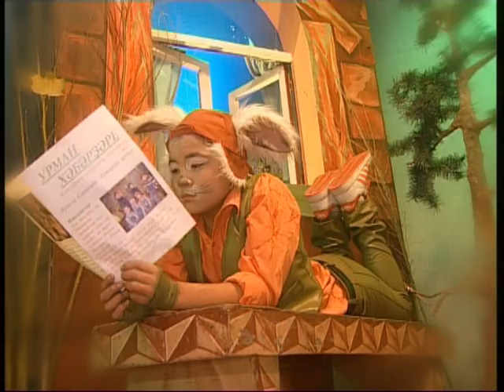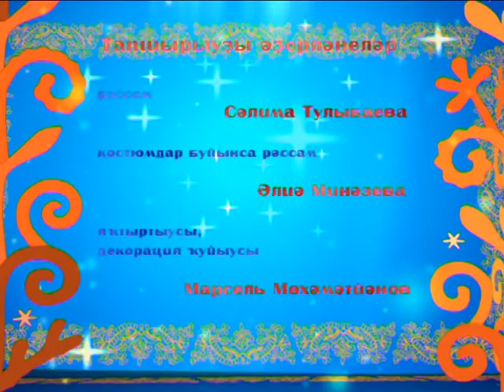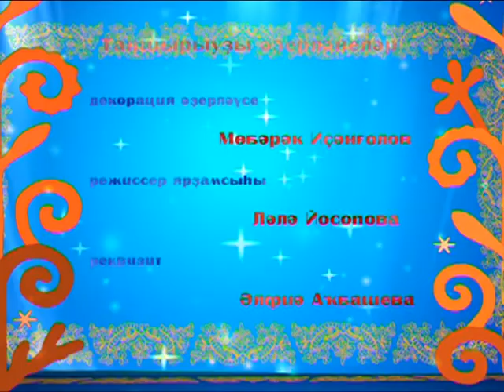Әкиәт китабы | Книга сказок | БҮЗӘНӘ | Сказка для детей на башкирском | ТАМЫР